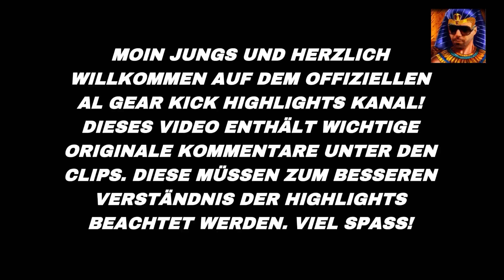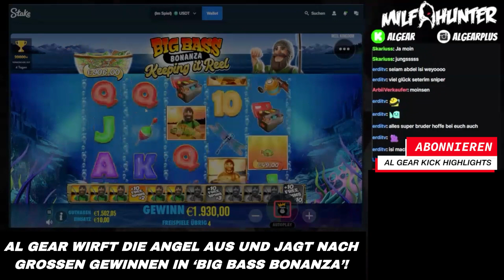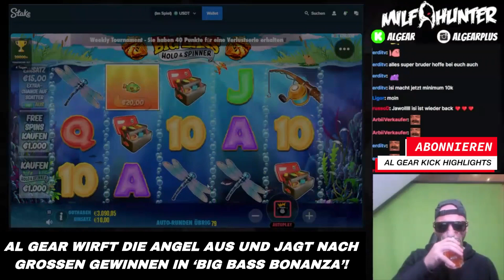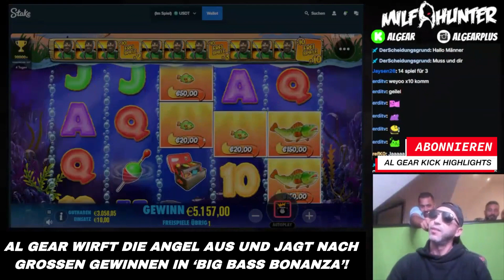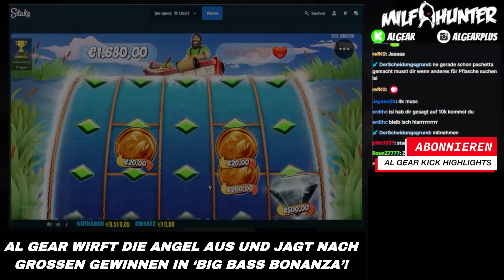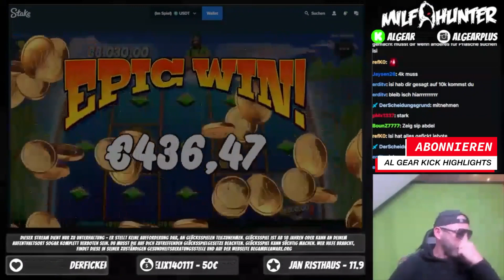ROAD TO 100.000,00€ TEIL 1/2 🔥 | BIG WINS IN BIG BASS BONANZA! 🎣💰🤩 || Al Gear Kick Highlights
In Teil 1 unserer epischen 'ROAD TO 100.000€'-Serie begleitest du Al Gear auf einem atemberaubenden Abenteuer, bei dem 'Big Bass Bonanza' im Mittelpunkt steht. Wir werfen die Angel aus und jagen nach großen Gewinnen in diesem faszinierenden Angelspiel. Erlebe die Aufregung, sei ein Teil unserer Community und lass uns gemeinsam auf die Reise zu 100.000,00€ gehen! Wir schätzen deine Unterstützung und freuen uns auf eine unvergessliche Zeit zusammen! 🎣💰🚀